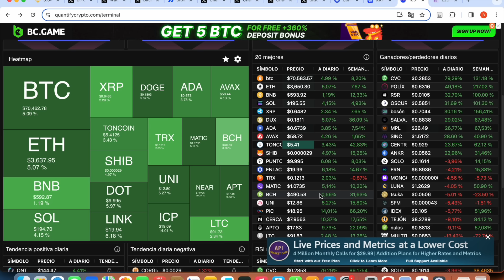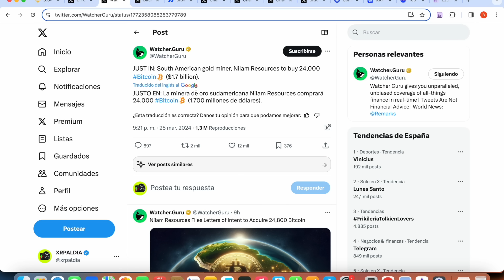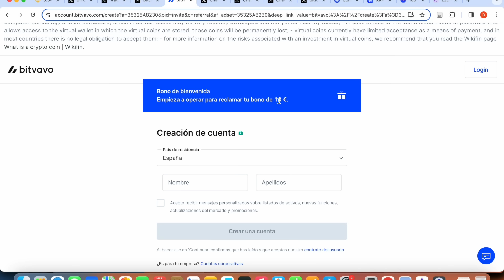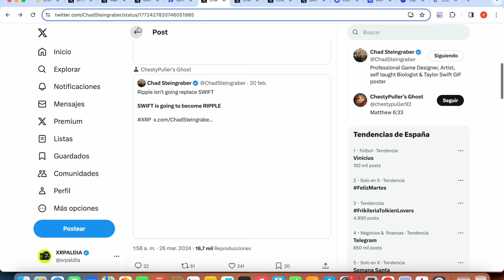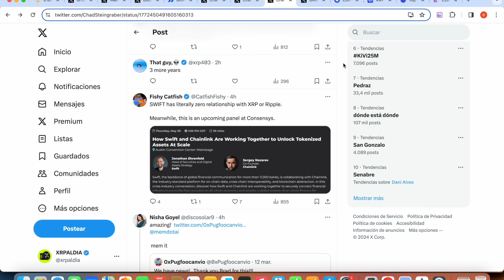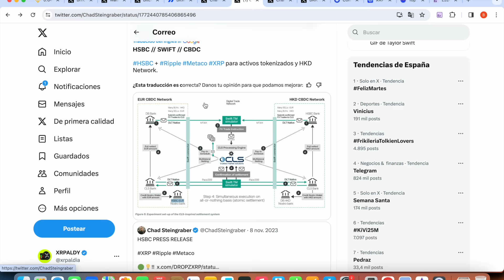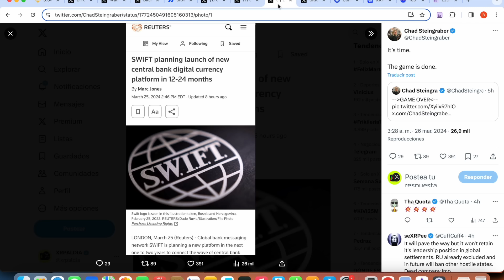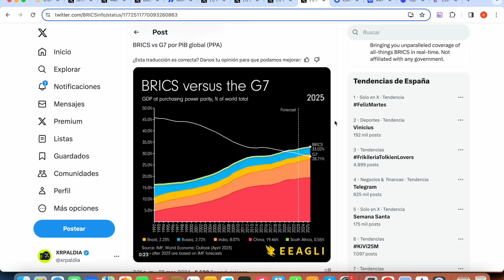RIPPLE XRP ¡¡¡ FUTURO SWIFT EXPUESTO !!! ¿SERÁ XRP EL ELEGIDO?